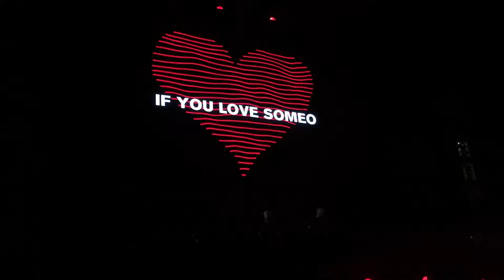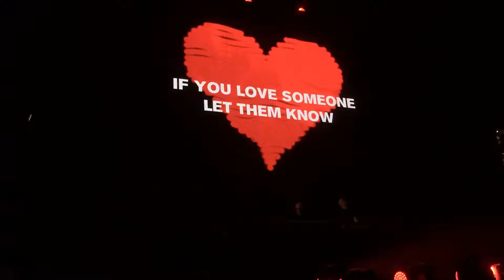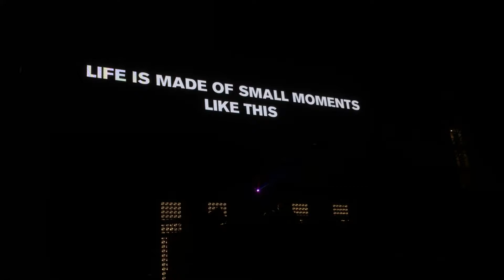Above & Beyond - Thing Called Love @ 808 Festival 2017, Bangkok